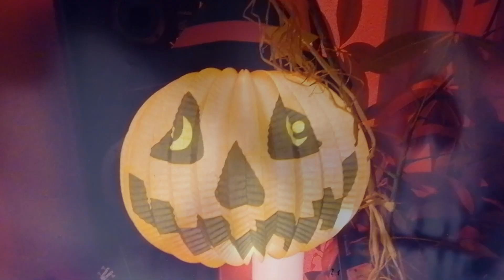HALLOWEEN 2023 - Rockin`Wolf-